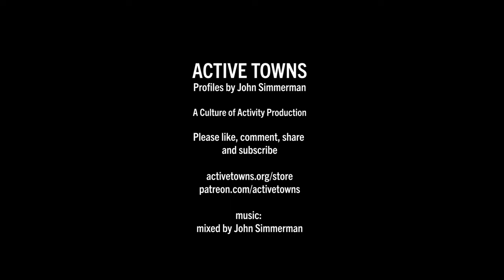A short teaser of my chat w/ Jasmine & Patrick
The "dynamic duo" behind the amazing Oh The Urbanity! Channel is none other than Jasmine and Patrick and I am delighted and honored to feature them as guests on this episode, number 135, for those keeping track.

We talk about how they came to start the channel, how their many moves have shaped their narratives, and what drives them to do this work, which by the way is outside of their "normal" day jobs. Topics covered include protected bike lanes, separated cycle paths and multi-use paths, winter cycling, as well as housing availability, and affordability. The main cities covered include Toronto, Montreal, and Ottawa.